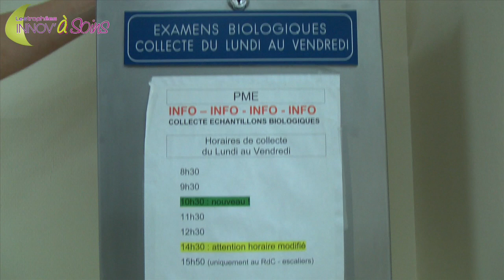Réanimation pédiatrique : Informer pour mieux valoriser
Les ASH en Néonatalogie ont un rôle important dans l'acheminement des prélèvements sanguins.

Ce projet sera présenté lors la remise des Trophées Innov'àSoins, le mardi 7 octobre 2014, un concours annuel destiné à valoriser les innovations paramédicales des équipes soignantes du CHU-Hôpitaux de Rouen. Découvrez les autres projets de l'édition 2014 et votez pour votre innovation médicale préférée :

Journaliste : Marine Pilon
Images et son : Christophe Duval
Montage : Jennifer Liot
Juin 2014